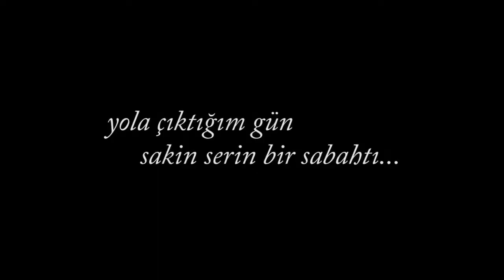"YOLA ÇIKTIĞIM GÜN SAKİN SERİN BİR SABAHTI" FRAGMAN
Ve Diğer Şeyler Topluluğu/Galata Perform, "Yola Çıktığım Gün Sakin Serin Bir Sabahtı" adlı oyunuyla; yeni sezonda, yenilediği kadrosu, güncellediği içeriği ile seyirciyi yine fantastik bir lunapark atmosferinin içine dâhil ediyor. Gündemdeki gerçekleri, kendine has tarzıyla harmanlayıp sahneye taşıyan Yeşim Özsoy Gülan'ın herkesin kafasında soru işaretleri bırakarak politik göndermeler yaptığı masalsı gerçeklikteki oyun; Hamursuz Fırını'nda seyirciyle buluşuyor.

Ve Diğer Şeyler Topluluğu / Galata Perform, "Yola Çıktığım Gün Sakin Serin Bir Sabahtı" adlı son oyununda, önceki çalışmalarında da olduğu gibi farklı mekân tasarımıyla oyunu şekillendiriyor. Fantastik bir lunapark atmosferinin içine dâhil edilen seyirci, oyunun yarattığı masalsı gerçeklik içinde kendini, özgürlük ihlallerinin gün geçtikçe yoğunlaştığı, korkunun ve paranoyanın hâkim olduğu "hayali" bir ülkede çözüm arayan 6 karakterle yüz yüze buluyor. Tiyatro severlerin dikkatini; güncel politik durumlara çekerken düşünce özgürlüklerinin ihlalinden Ermeni sorununa, Maraş katliamından Kürt kimliğine ve genç kızların cinsel istismarını işleyen "Yola Çıktığım Gün Sakin Serin Bir Sabahtı", Barış Dinçel'in özenle hazırladığı dekoru ile görenleri hayrete düşürüyor.

Yeşim Özsoy Gülan'ın yazıp yönettiği "Yola Çıktığım Gün Sakin Serin Bir Sabahtı" adlı oyunda ışık tasarımı Kemal Yiğitcan'a, ses ve müzik tasarımı Korhan Erel'e, koreografi ise Şirvan Akan'a ait. Toprağın Çocukları filminden tanıdığımız Bertan Dirikolu, Uçurum dizisinin yeni karakterlerinden Serkan Çetinkaya ve Burak Safa Çalış, Selin Zafertepe, Oğuzhan Ayaz ve Emin Maltepe gibi oyuncuların da yer aldığı oyunu konsept fotoğrafları Vahit Tuna'ya ait.

Fantastik bir lunapark atmosferinde sahnelenen "Yola Çıktığım Gün Sakin Serin Bir Sabahtı" adlı oyun, dekoru, başarılı senaryosu, göz dolduran oyuncu performansı ve ilginç olay örgüsüyle izleyenleri adeta içine çekiyor.